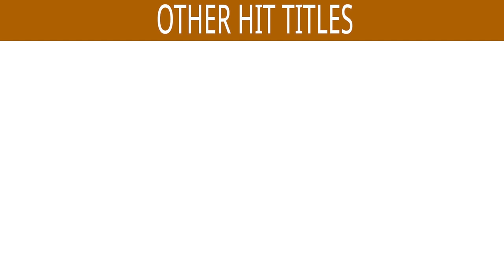Dakorna Thakor | Anita Gadhavi & Dipesh Desai | Ishtar Gujarati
Singers : Anita Gadhavi & Chorus
Lyrics : Govind Mer

*Songs Included in the Jukebox :
1) Ranchodraini Navi Aarti
2) Mare Gher Jamwa Padharo ( Thal )
3) Bhagato Chaalta Dakor Jaay
4) Dakorna Thakor
5) Mara Ranchodrai Rangila Re
6) Haalo Bagato Haalone Dakor
7) Dakorwala Mara Dev Dayala